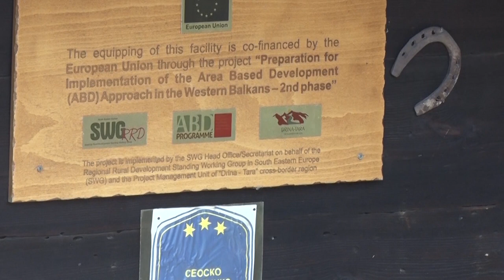Poljoprivredna emisija Farma 945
U 945. epizodi emisije Farma podsetićemo se reportaža koje su osvojile najviše simpatija gledalaca u proteklih par meseci.
Uživajte!